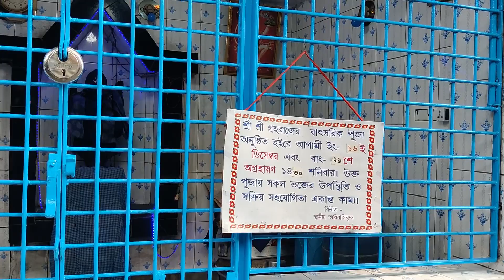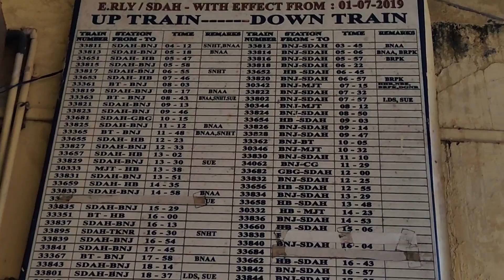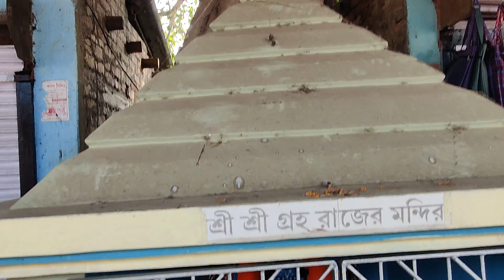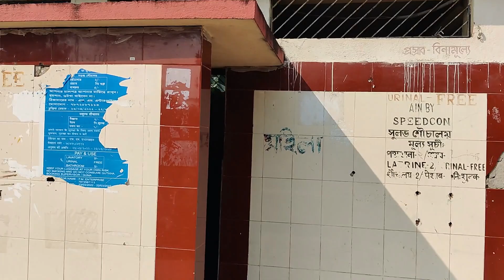এই স্টেশন থেকে চাকলা লোকনাথ মন্দিরে যাওয়া যায়। GUMA RAILWAY STATION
In this video, we will be discussing the present situation of Guma Railway Station and the nearby Chakla Loknath Babar Mandir.

Guma Railway Station is a small railway station located in the North 24 Parganas district of West Bengal. It is a part of the Sealdah-Boangao line and serves as an important stop for local trains. The station is situated in a serene and picturesque location, surrounded by lush green fields and trees.

However, in recent years, Guma Railway Station has been facing some challenges. The tracks have become old and worn out, causing delays and inconvenience for commuters. The lack of proper maintenance has also led to some safety concerns for the passengers.

On a more positive note, Guma Railway Station is located near the famous Chakla Loknath Babar Mandir. This temple is dedicated to Lord Shiva and is a popular pilgrimage site for devotees. The temple is believed to have been built in the 19th century and attracts a large number of visitors every year.

The peaceful and serene surroundings of Chakla Loknath Babar Mandir make it an ideal place for meditation and spiritual activities. Many people also visit the temple to seek blessings from Lord Shiva for good health, prosperity, and happiness.

Overall, Guma Railway Station and Chakla Loknath Babar Mandir are two significant landmarks that hold historical and cultural importance in West Bengal. We hope that the authorities take necessary steps to improve the conditions at Guma Railway Station so that it continues to serve as a vital transportation hub for u and tourists alike.

If you have visited or plan to visit Guma Railway Station or Chakla Loknath Babar Mandir, do share your experiences with us in the comments below.
bongo bangla life style
guma railway station
railway station
eastern railway Sealdah division
chakla loknath baba mandir
guma time table
guma platform
local train
guma
station
railway station